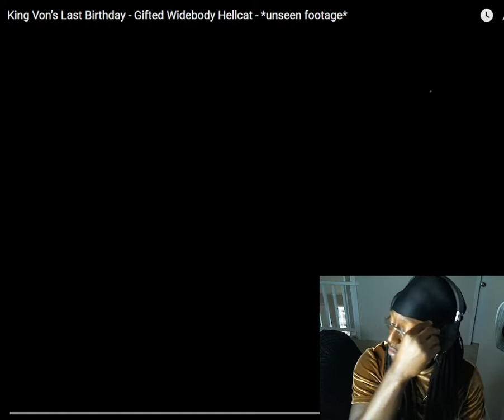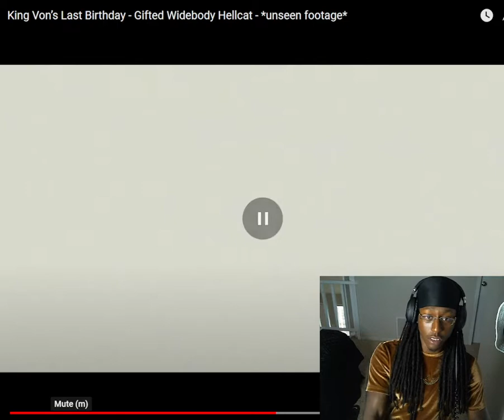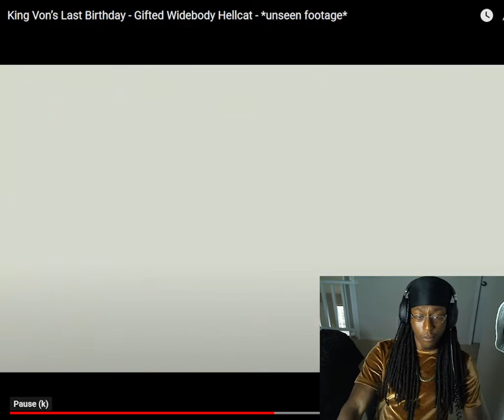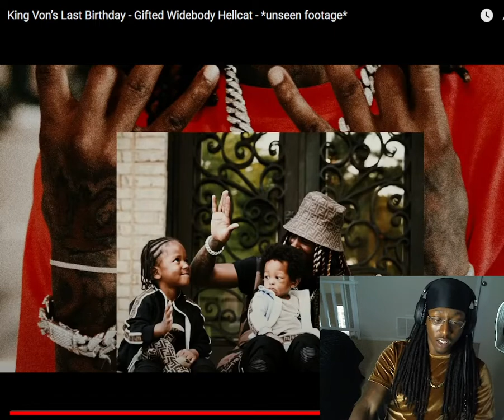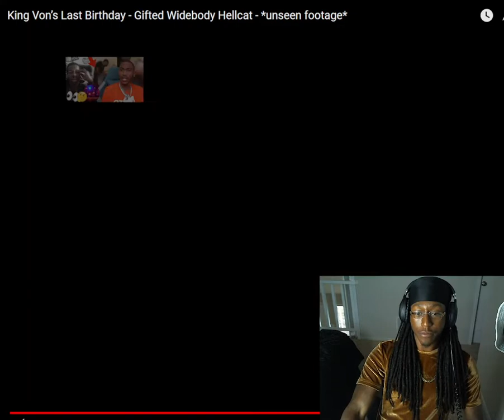KING VON LAST BIRTHDAY UNSEEN FOOTAGE!!!! NEW HELLCAT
It’s King Go / GoInJay
I appreciate everyone who finds this channel and supports
Make sure you do these things for me👇🏾👇🏾👇🏾

TikTok: GoInJay (My second page is GoInTime)

I also drop music on all platforms under the name “ G.I. Jay”